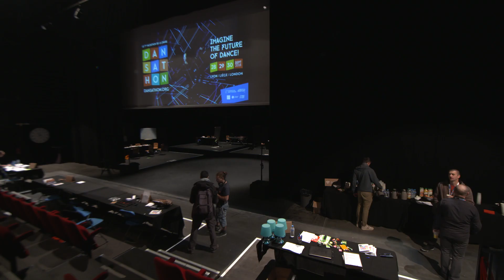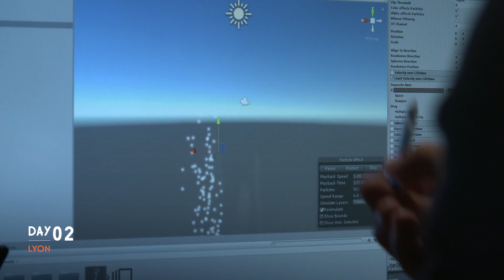Day 2 - Lyon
3 Jours, 3 Villes, 3 Théâtres - Toutes les aventures du Dansathon jour par jour dans notre serie ↓ ↓ ↓

Croiser la danse et les nouvelles technologies pour imaginer de nouvelles formes artistiques, de nouvelles scènes, de nouvelles expériences et interactions. Combiner le meilleur des deux mondes pour imaginer la danse de demain, enrichir la vie culturelle et nos interactions sociales. Voilà l’aspiration du Dansathon.  La danse est un langage vecteur d’expériences positives, souvent joyeuses, créateur de liens et d’un sentiment d’appartenance.

Le Dansathon propose d’explorer les moyens de chérir ce langage et ces expériences tout en embrassant les nouvelles opportunités offertes par les technologies.  Aujourd’hui, la danse existe dans les théâtres, dans la ville et sur la toile. Les théâtres sont des acteurs importants au sein des villes et jouent un rôle essentiel dans nos vies sociale et culturelle. À l’ère numérique, ils cherchent à mieux se relier à leur territoire et à toucher d’autres publics.

Une initiative de la Fondation BNP Paribas, en partenariat avec Maison de la Danse de Lyon, Sadler's Wells et Théâtre de Liège.